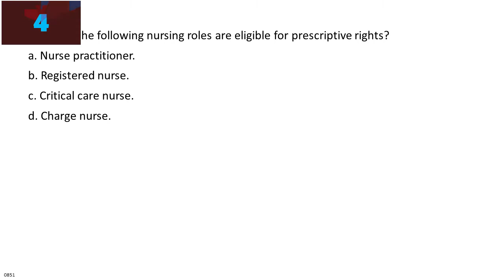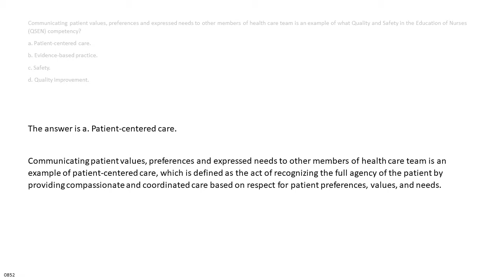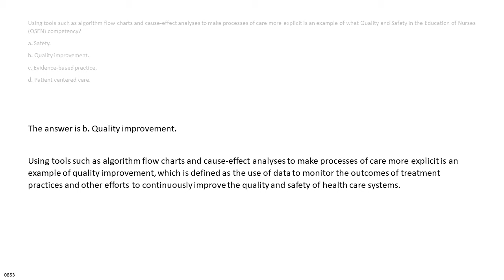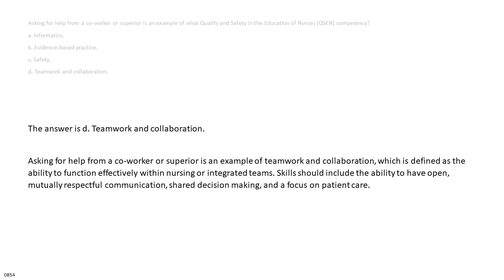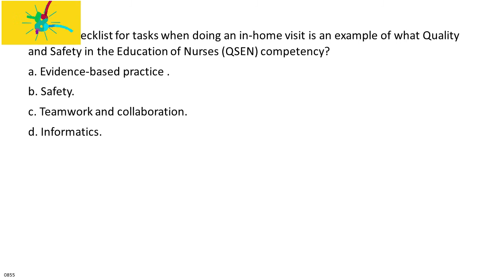NCLEX 05 0851 0855